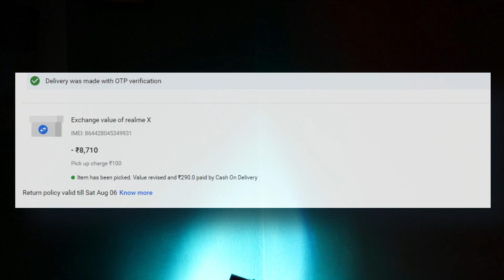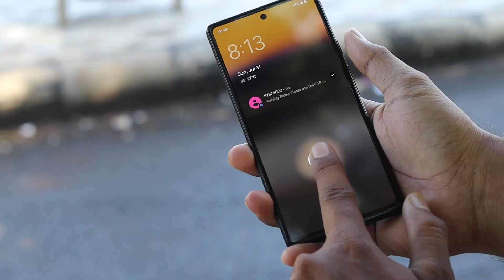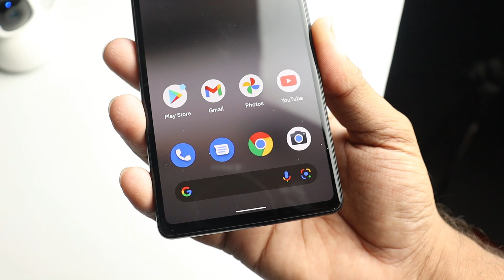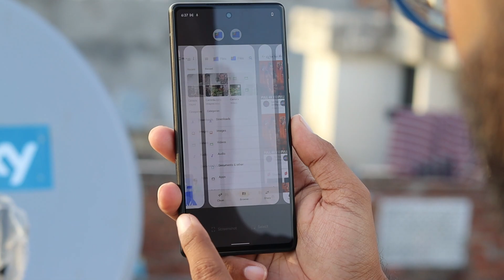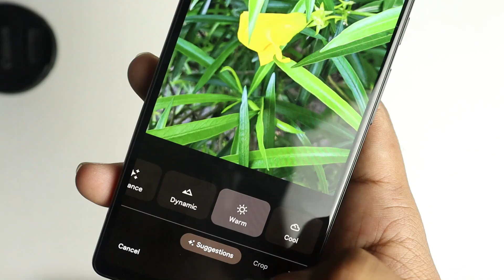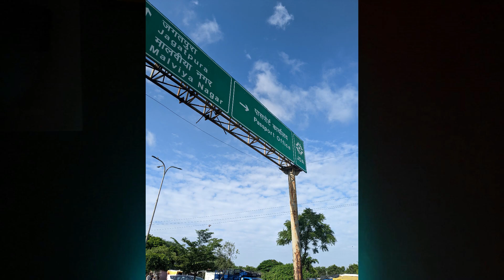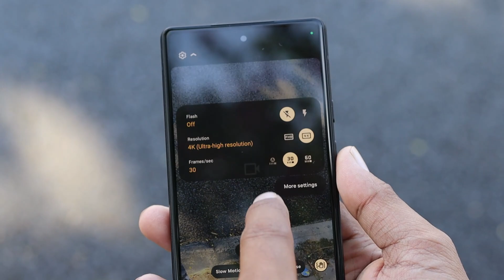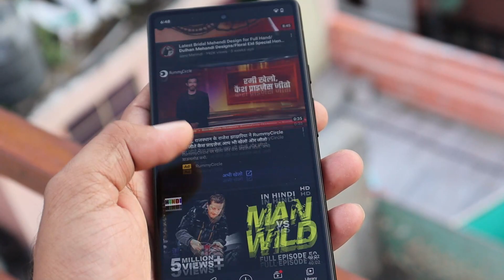Google Pixel 6A After 3 days Uses || I Got Beat Camera Phone @ ₹29093🔥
in this video i will share you the depth review of pixel 6a  after 3 days of uses.
i will share the complete pros and cons of Google pixel 6a.

Topics
pixel 6a review
pixel 6a full depth review
pixel 6a Gaming review
pixel 6a design
pixel 6a camera Test

Time Stamp
 Video Highlights:
 00:00 Intro
 00:57 Box Content
 01:14 Build & Design
 02:16 Port and Buttons
 02:00 Hands on Review
 02:40 security features & Haptics
 02:59 Display
 03:32 Display Quality
 04:06 Sound & Speaker Test
 04:25 Software UI
 04:52 Performance Review
 05:10 Gaming review
 05:30 Heating issues
 06:16 Pixel features
 06:38 Security on Chipset
 06:48 Battery & Charging
 07:32 Connectivity 5G and 4G+
 07:54 RAM & Storage features
 08:09 Rear Camera Performance
 09:19 night photography
 10:10 Selfi Camera Review
 10:20 Video Quality
 10:58 Final Verdict